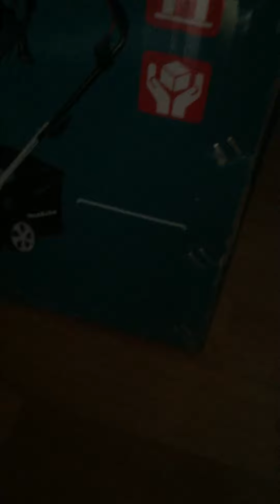Míní-hra HUGGY WUGGY (AGENT MI)